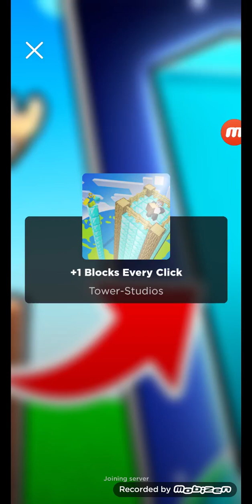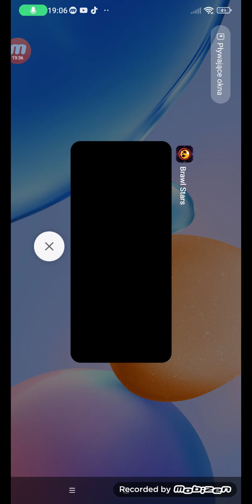7 lutego 2024